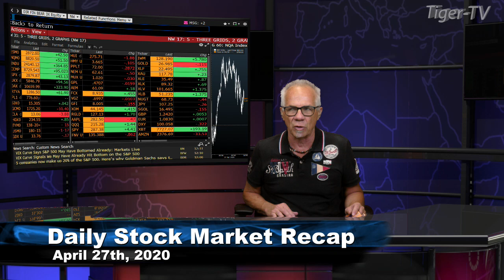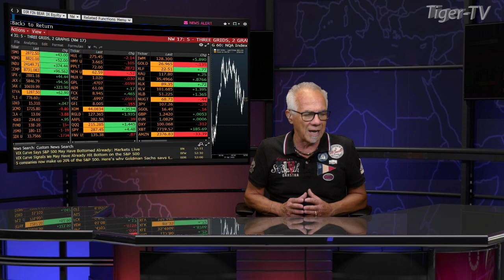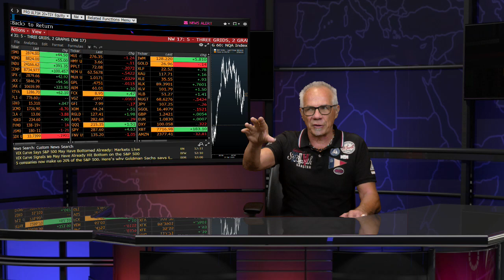April 27th, Daily Market Recap on TFNN with Guest David Mazza - 2020